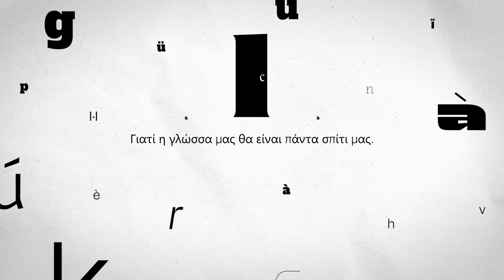EuropaEnCatala.eu [ελληνικά]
[EL] Αν όλες οι γλώσσες είναι εξαιρετικές, ας μην υπάρξει καμία εξαίρεση στην Ευρώπη.

EuropaEnCatala.eu